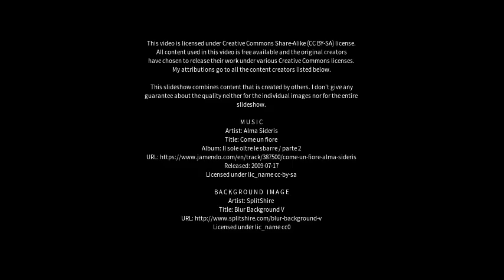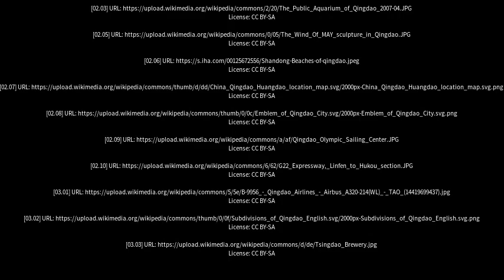Best places to visit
Best places to visit - Qingdao (China) Best places to visit - Slideshows from all over the world - City trips, nature pictures, etc.